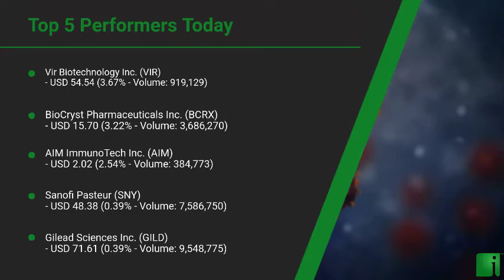InvestorChannel's Covid-19 Watchlist Update for Friday, September, 17, 2021, 16:00 EST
Watchlist Companies:
- Vir Biotechnology Inc. (VIR) USD 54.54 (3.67%)\n- BioCryst Pharmaceuticals Inc. (BCRX) USD 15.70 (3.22%)\n- AIM ImmunoTech Inc. (AIM) USD 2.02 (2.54%)\n- Sanofi Pasteur (SNY) USD 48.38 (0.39%)\n- Gilead Sciences Inc. (GILD) USD 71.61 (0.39%)\n- CSL Ltd. (CSL.AX) AUD 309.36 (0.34%)\n- Regeneron Pharmaceuticals Inc. (REGN) USD 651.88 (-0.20%)\n- Takeda Pharmaceutical Company Limited (TAK) USD 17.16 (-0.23%)\n- AbbVie Inc. (ABBV) USD 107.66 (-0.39%)\n- Kamada Ltd. (KMDA) USD 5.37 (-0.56%)\n- Bayer AG (BAYRY) USD 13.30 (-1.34%)\n- Roche Holding Ltd. (RHHBY) USD 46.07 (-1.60%)\n- AstraZeneca PLC (AZN) USD 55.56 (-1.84%)\n- Ascletis Pharma Inc. (ASCLF) USD 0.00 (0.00%)\n- Merck & Co., Inc. (MRK) USD 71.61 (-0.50%)\n- Athersys Inc.  (ATHX) USD 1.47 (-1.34%)\n- Pfizer Inc. (PFE) USD 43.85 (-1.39%)\n- Cocrystal Pharma Inc.  (COCP) USD 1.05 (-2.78%)\n- Mesoblast Limited (MESO) USD 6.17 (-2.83%)\n